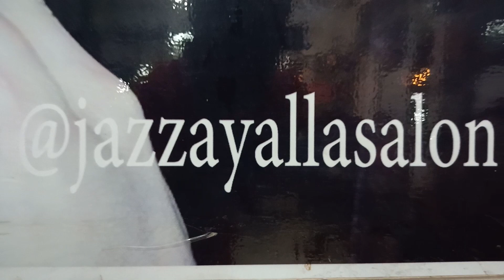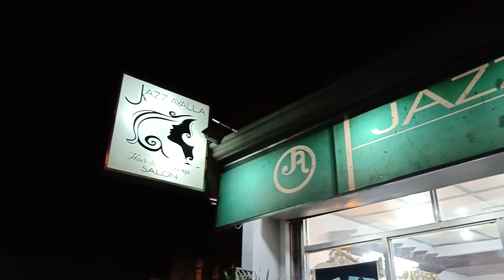Jazz Ayalla Salon Number 1 sa Cabuyao City | Ano masasabi nyo sa SOGIE BILL at Kay GRETCHEN DIEZ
Biglaang vlog at napunta sa Q & A para kay Jazz Ayalla
Sa mga gustong kumuha kay Jazz Ayalla ay mag sadya lang po kayo sa Facebook page nya po ito po ang link nya po...

 at napag usapan narin ang mga issue na napaguusapan  sa Pilipinas about sa SOGIE BILL at lalong higit kay GRETCHEN DIEZ na ginawa nitong  HOT ISSUE ngayon sa  SOCIAL MEDIA...